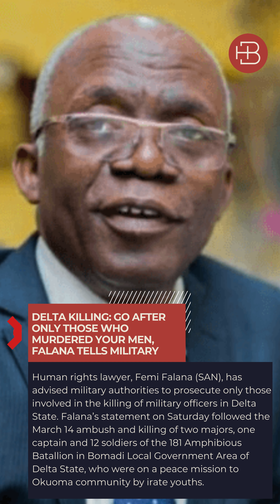The HB Report: Daily News Update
📢 Daily News Update: Stay Informed! 🌐
🔹 Get your daily fix of news, entertainment, and more. 📰
🔹 Tag us in your daily news updates for a chance to be featured! 📸

🔹 Follow us to stay updated with our daily news updates! 🎯